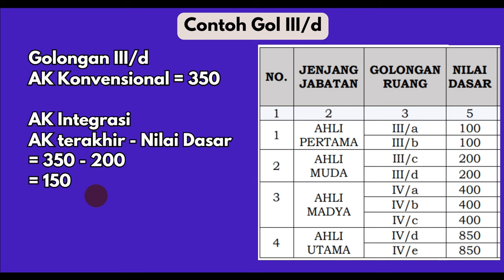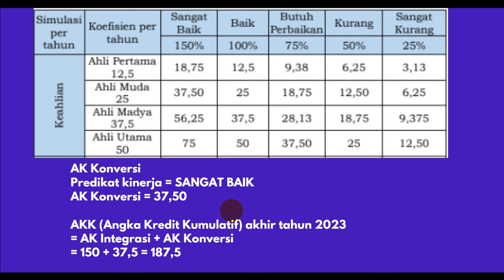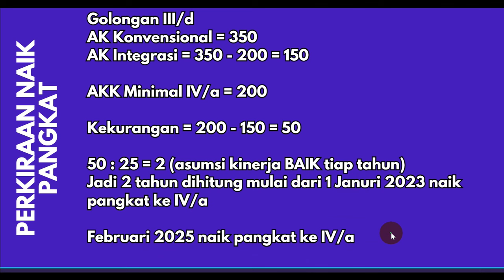ANGKA KREDIT INTEGRASI DAN KONVERSI (PART 4)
Cara mudah menghitung angka kredit integrasi dan konversi